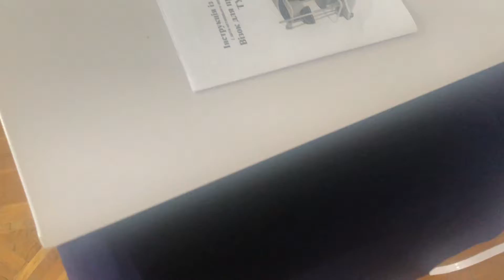Cart for premises cleaning ТUP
Cart ТUP is designed for premises cleaning in medical and other health care institutions. Cart is made of a metal frame mounted on four wheels, two of which have brakes. The design of the carts provides various tools for placing equipment - garbage bags, hooks for scoops and mop fixation, shelf for detergents and bucket holder. The set of delivery includes a set of necessary equipment.
Overall dimensions, mm: (l*d*h) - 1100*520*950